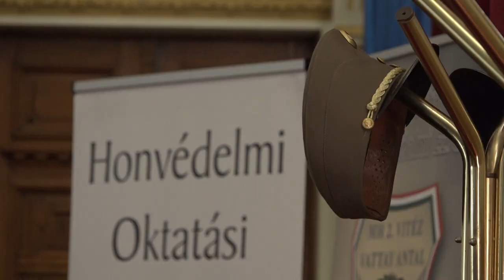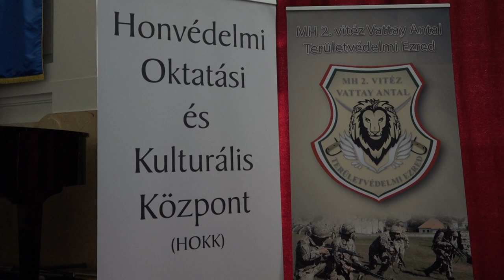Nyíregyháza, a dicső múltú katonaváros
A Honvédelmi és Haderőfejlesztési Programról tartott előadást Benkő Tibor honvédelmi miniszter, a „Messze van a nyíregyházi kaszárnya” címet viselő hadtörténelmi konferencián, június 24-én, csütörtökön, a nyíregyházi Megyeházán.